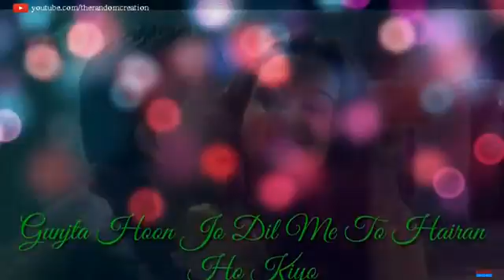Mohammad Irfan Khan(3)